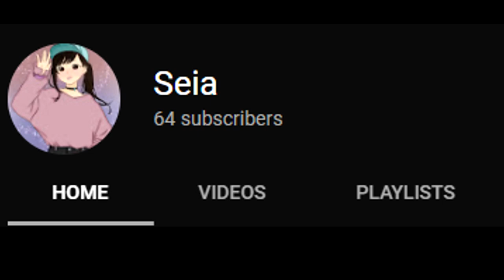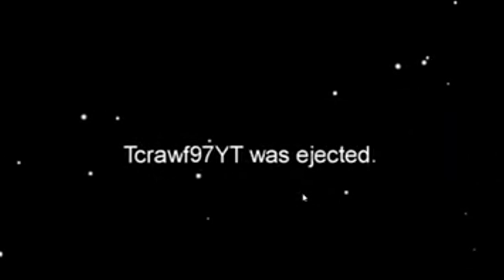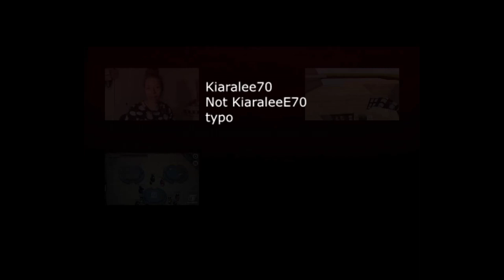AMONG US but im IMPOSTOR 3 times in a ROW!!!!!!! FT Kiaralee70 Seia Unidentified sus boi and MORE